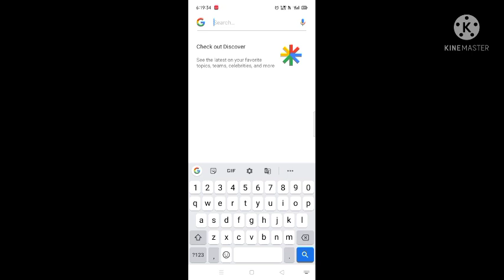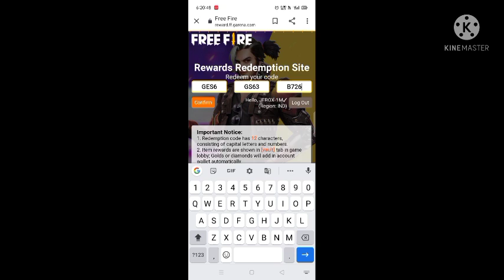Free Fire Redeem Code For Today | Kill Chori Music Video Redeem Code Today | New Redeem Code Today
Gamers Wish Free Fire 1 Spin Trick Pro Gamers Wish Free Fire
free fire new event today tonight update of free fire tonight update of free fire Indian Server tonight update of free fire

 1. Garena Free Fire Indonesia🇮🇩
2. Garena Free Fire Singpore 🇸🇬
3. Garena Free Fire Brasil 🇧🇩
4. Garena Free Fire Brazil 🇧🇷
5. Garena Free Fire India 🇮🇳
6. Garena Free Fire Thailand

ffic redeem code today reward f
ffic live waching redeem code kab milega ffic reward kab milega ffic redeem code problem

1) free fire redeem code today
2) free fire redeem code
3) redeem code free fire today
4) ff redeem code today
5) free fire new

our Queries:-
 1) Free Fire Code
2) how to get redeem code in free fire today 3) Redeem Code Free Fire Today
4) Free Redeem Code For Free Fire
5) ff redeem code today
6) Reward ff garena code 2021
7) ff redeem code
8) ff reward code 2021
9) ff reward code today 2021
10) free fire redeem code today
11) ff reward new redeem code
12) ff reward new code redeem code today 13) free fire new Redeem code today
14) new redeem code today
15) how to get free redeem code in free fire 16) ffcs redeem code
17) ffcs reward
18) how to get ffcs redeem code
19) ffcs redeem code today
20) ffcs reward redeem code

free emote
 free free
fire free emote
ff redeem code today indan server f